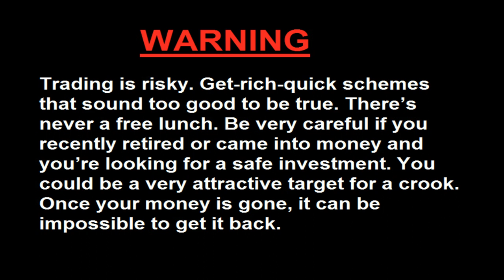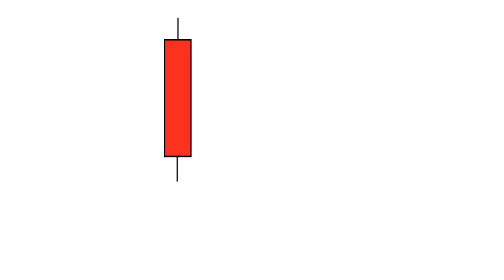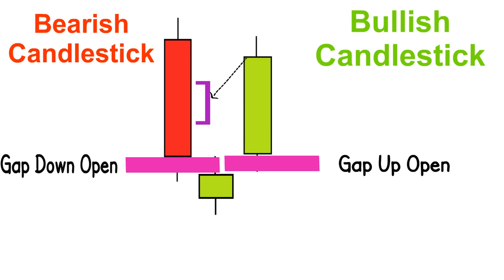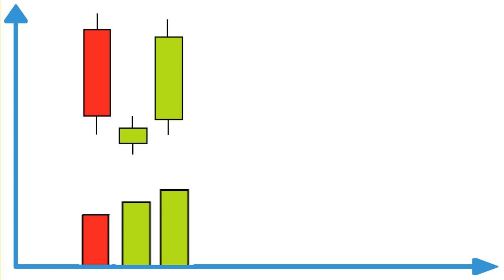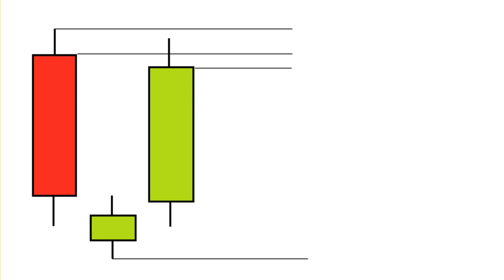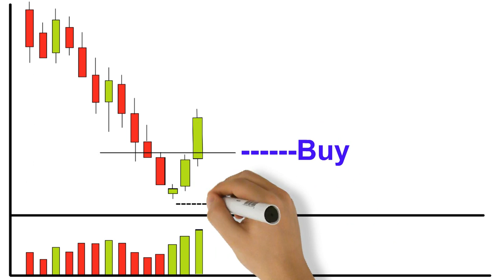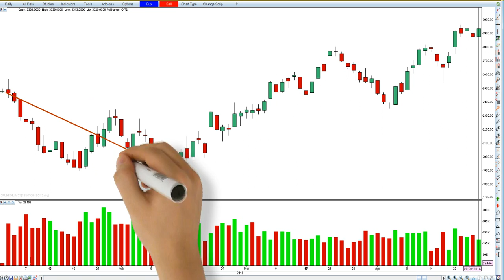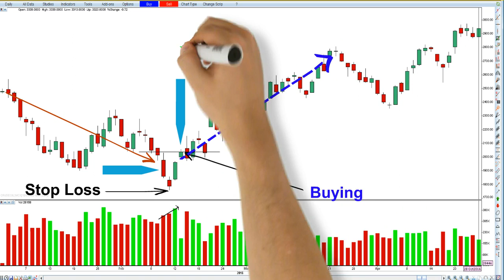How to use Morning Star Candlestick Pattern in hindi. Technical Analysis in Hindi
How to use Morning Star in hindi.
Morning Star ka upyog kese kare.
Technical Analysis in Hindi
अगर आप कमोडिटी मार्किट शेयर मार्किट या किसी और अन्य ऑनलाइन मार्किट में काम करते है
और आप टेक्निकल एनालिसिस की जानकारी हिंदी में जानना चाहते है तो आप इस यूट्यूब चेंनल पर जा कर देख रखते है